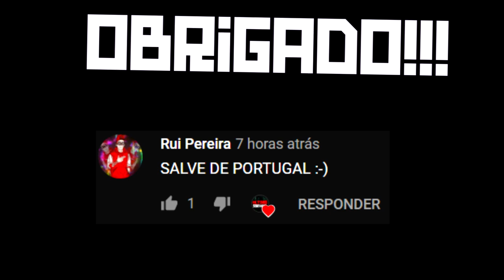Rust Vanilla 🏰 Raidando Na LATINHA DE FEIJÃO | Fretes Do Ultimo